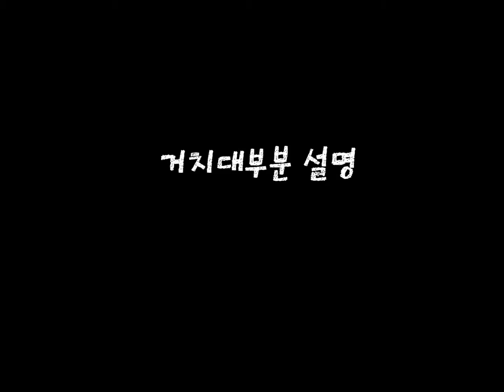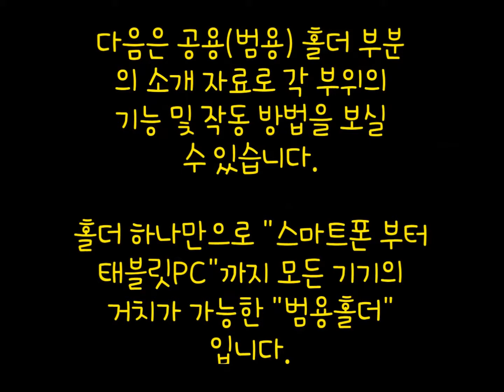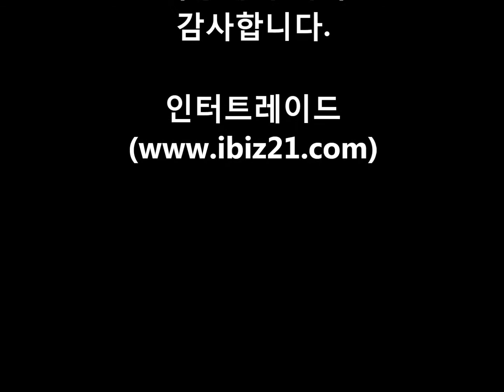실리콘흡착판재질 유리흡착식거치대(a silicon pad suction mount)+범용홀더(All in one Holder for smartphones and tablets..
유리흡착식거치대(실리콘흡착판)+범용홀더/All in one Holder(Cradle) / 스마트폰부터 태블릿PC까지 모두 거치 가능 / gmtmv